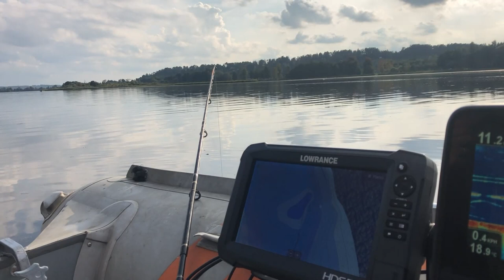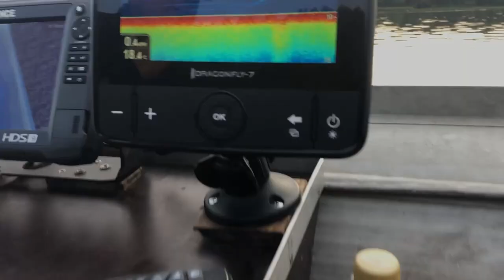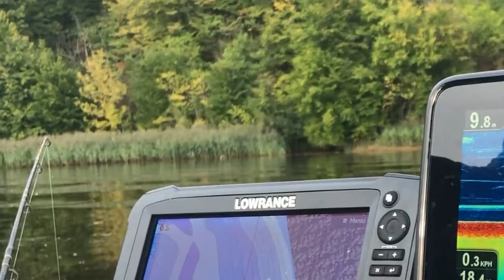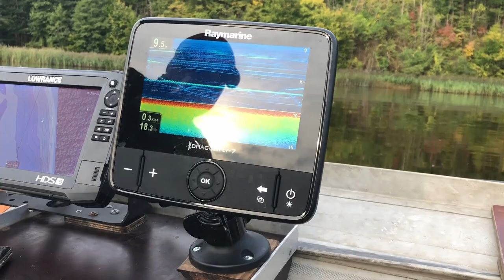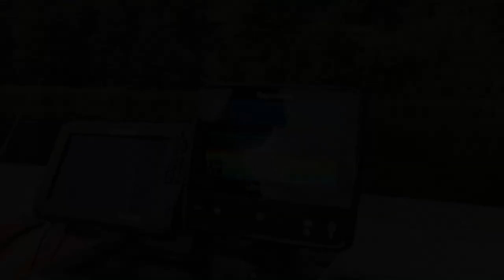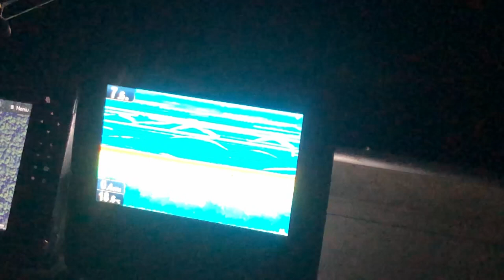ŠAMAI KAUNO MARIOS KVOKAS FWS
Pirmas blynas Kauno mariose kvokinant šamus! Neprisvilęs👍